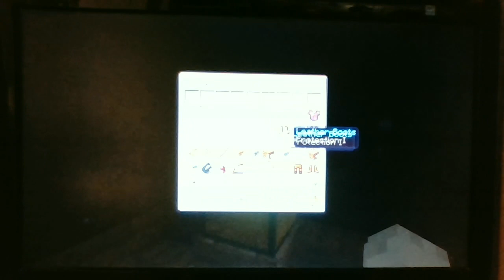Unbeatable Island EP1 Ocean Exploration